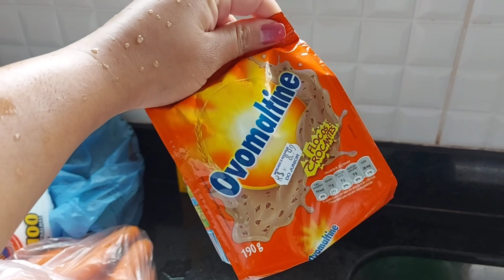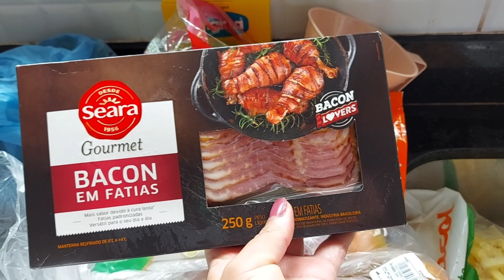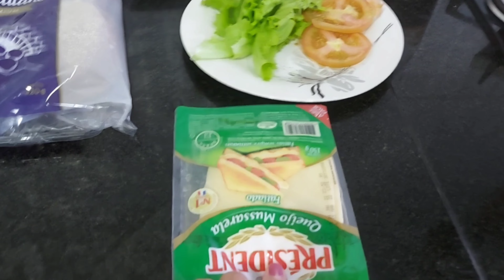Vlog: Noite do hambúrguer🍔|Almoço de domingo🥗 e muito mais....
Oi Gente, eu sou a Cláudia!

Nesse canal você vai encontrar dicas de beleza, maquiagem, lifestyle, resenhas, vlogs e muito mais. Quero te ajudar aprender sobre a automaquiagem, de uma forma simples é fácil.

VÍDEOS NOVOS QUARTA e SEXTA AO 12hs!